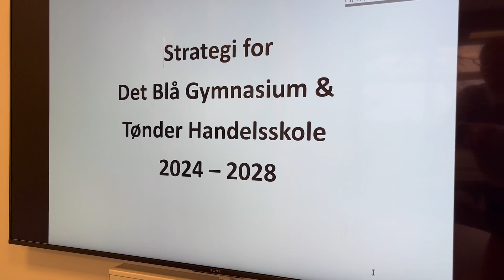Udviklingstiltag for rammer i verdensklasse bred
Direktør Carsten Uggerholt Eriksen gennemgår de sidste fem års udviklingstiltag på Det Blå Gymnasium Tønder for at skabe en skole med rammer i verdensklasse.